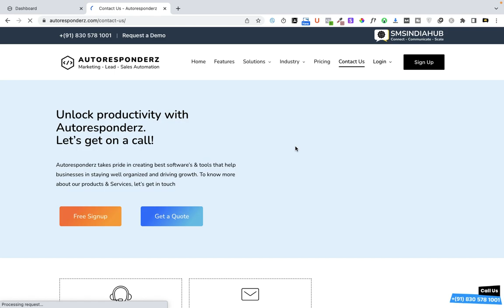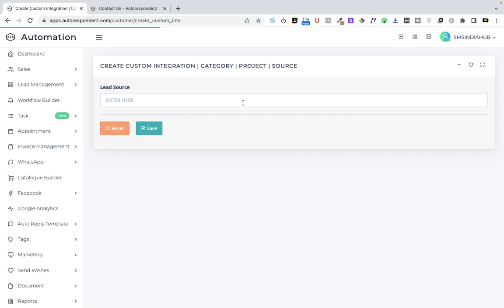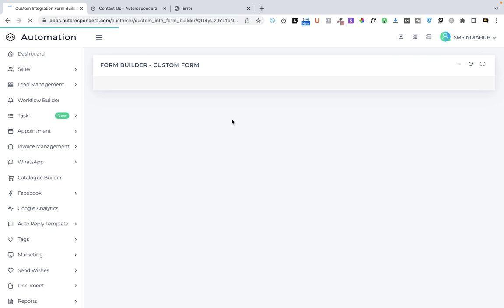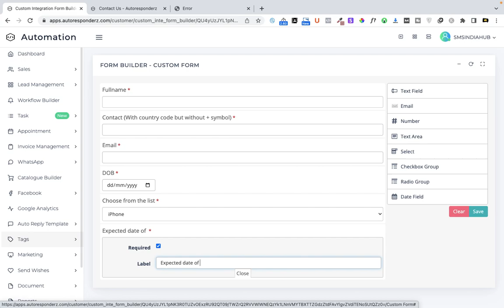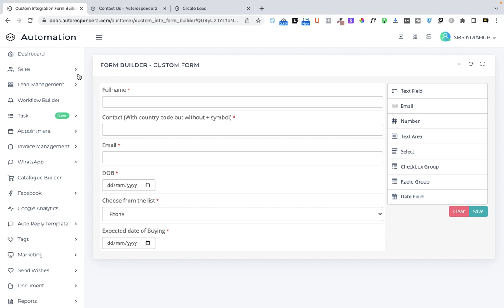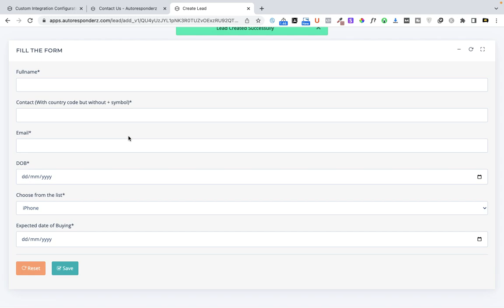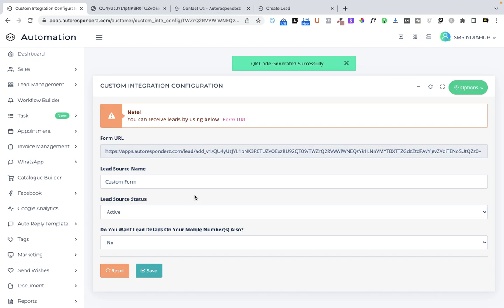Part-13 - How to create custom form to capture lead data with QR Code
Part-13 - How to create custom forms  to capture lead data with QR Code

1. How to create custom integration to capture lead.
2. How to capture leads from QR Code.

1. Sales Automation Software
2. Marketing Automation Software
3. Lead Automation Software
4. Appointment Automation Software
5. Follow-up Management Software
6. Facebook Lead Automation Software
7. Google Lead Automation Software
8. Website Contact form Automation Software
9. QR Code Automation to capture leads
10. Best lead management software

Thanks
SMSINDIAHUB